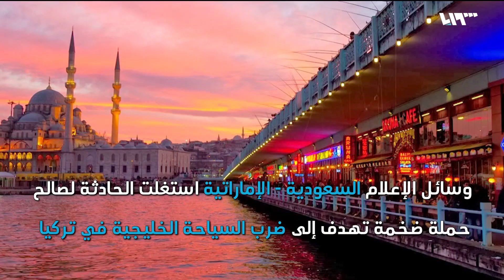قضية عبير العنزي.. أنقرة تنسف رواية الرياض وتبرئ الشاب السوري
نشرت الشرطة التركية بياناً رسمياً، نفت فيه مزاعم اختطاف مواطنة سعودية من حي الفاتح بمدينة اسطنبول، مؤكدةً أن الفتاة غادرت بملء إرادتها مع شاب سوري، وقد جرى الاعتراف هذا بحضور ممثل عن السفارة السعودية..